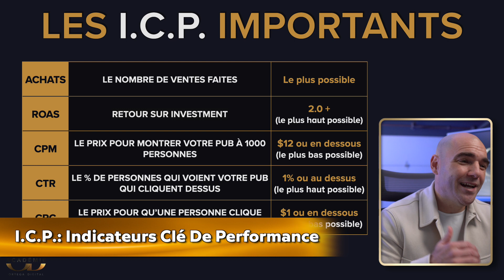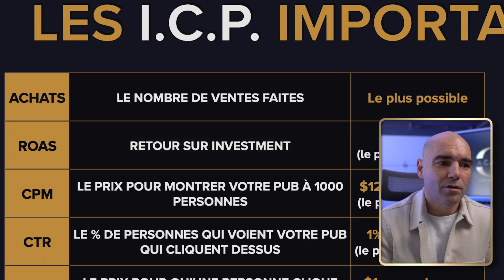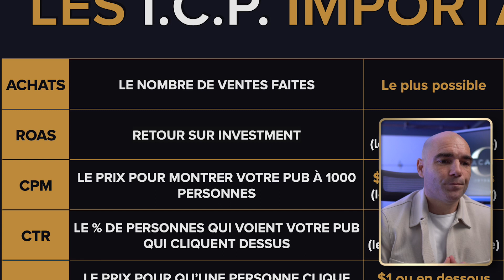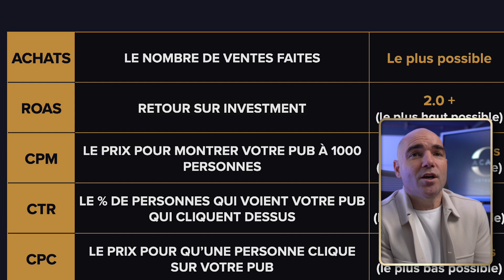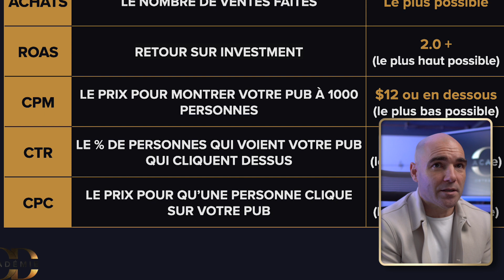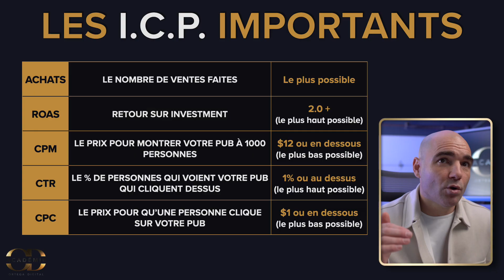Comment bien analyser tes publicités facebook pour ton business en ligne : les 5 I.C.P à analyser